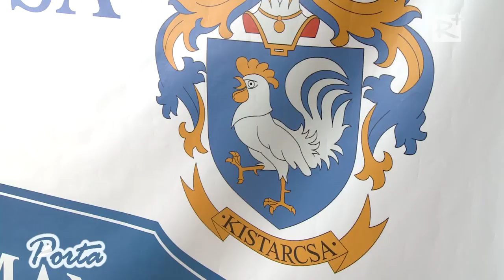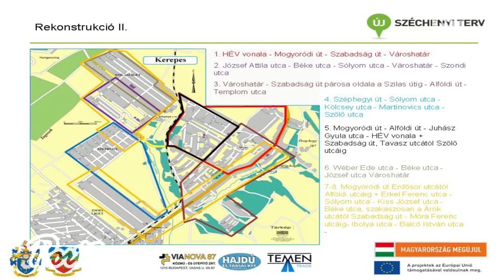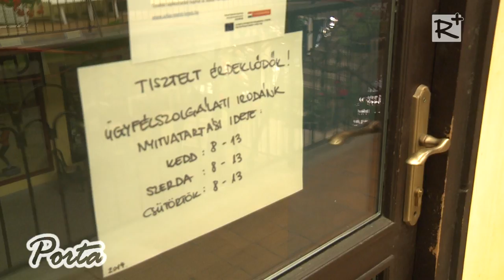Sajtótájékoztató Kistarcsán az ivóvízhálózat fejlesztésének megkezdéséről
/Porta 128. adás, 2014. május 17./

Sajtótájékoztatót tartottak arról, hogy mely területeket érinti az ivóvíz-korlátoás és mikor, ugyanis május második felében elkezdődnek a munkálatok a kistarcsai vízhálózat fejlesztésében.